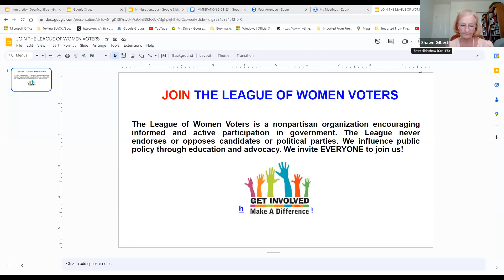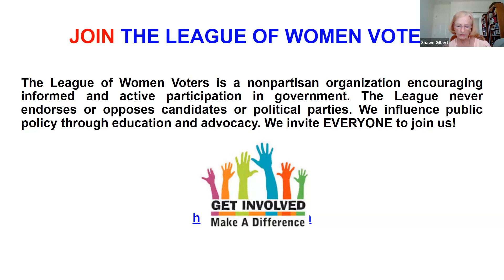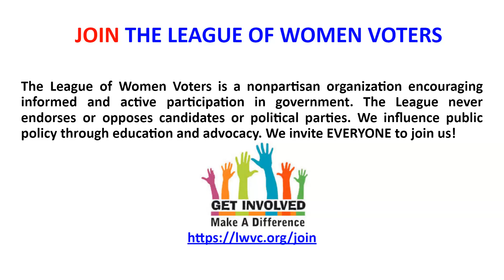What is the Reality of Immigration?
Over a quarter of Contra Costa residents are immigrants who come from all over the world. Two Community Conversation webinars on immigration will take place, one in September 2023, and the other in March 2024. These webinars will not only offer information about national, state and local immigration laws, but they will focus on demystifying myths that contribute to misunderstanding and false information about immigrants. The challenges they face with courage and resilience will be highlighted by distinguished immigration experts. Immigration is a timely topic because a large, new immigration court is coming to the heart of Contra Costa.

Moderator/panelist Ali Saidi, Contra Costa County Public Defender and founder of Stand Together Contra Costa, will lead a lively discussion with panelists: Reverend Deborah Lee, Interfaith Movement for Human Integrity; Sandy Valenciano, Urban Peace Movement; and Yoel Haile, ACLU Director of N. California Criminal Program. Join us for this important conversation about immigration.

¿Cuál es la realidad de la experiencia de los inmigrantes y los desafíos que enfrentan?. Obtén información sobre recursos y grupos de apoyo para inmigrantes. Únete a la Liga de Mujeres Votantes, la Biblioteca del Condado de Contra Costa y Contra Costa Television para esta importante discusión. Se proporcionará traducción simultánea al español.